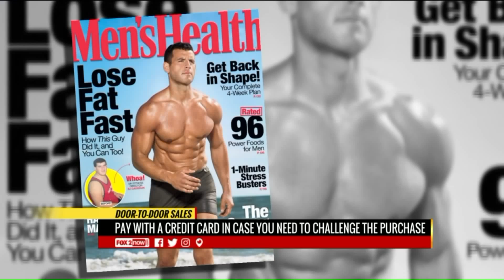Better Business Bureau: Dangers of door to door sales